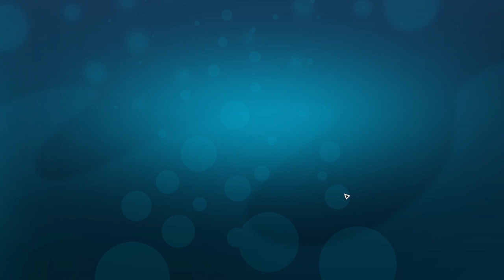Chapter 1: Sunnyside | Megaquarium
Also known as Tutorial level (Part 1)